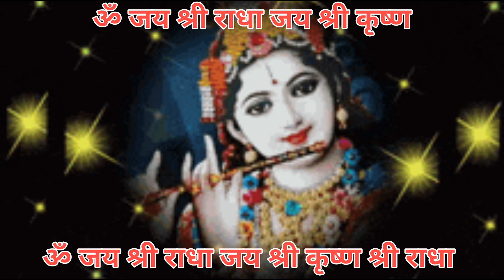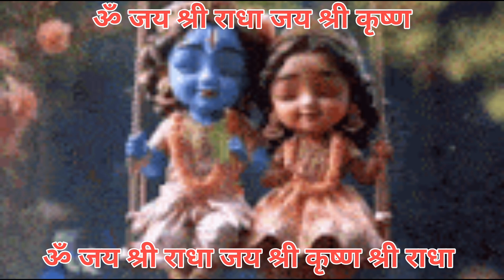Om Jai Radhe Aarti | Radha ji ki Aarti Hare Krishna devotional songs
Jai Shri Radha Jai Shri Krishna

 Om Jai Shri Radha Jai Shri Krishna
 ॐ Sri Radha Krishnaaya Namah ॥

 Ghoom Ghumaro Ghamar Sohe Jai
 Sri Radha Pat Pitambar Muni Man
 Mohe Jai Shri Krishna.

 Juggle love juices jham jham jhamkai

 Radha Radha Krishna Kanhaiya Jai
 Sri Radha cross the ocean of fear
 Lagaiya Jai Shri Krishna.